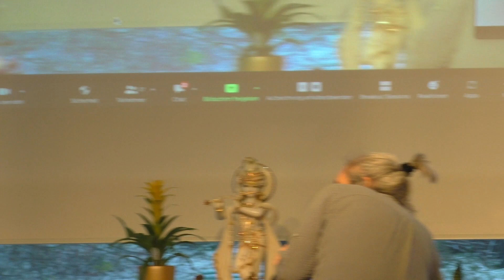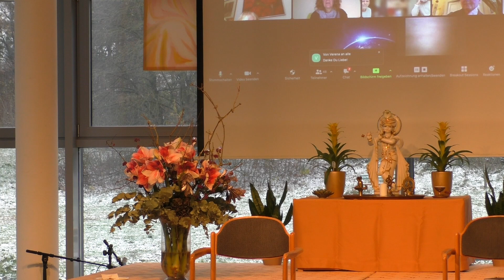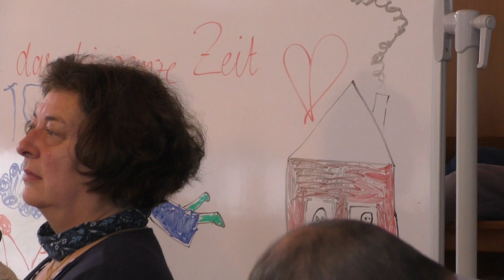Andrea Hanheide "Vollständige Vergebung geschehen lassen" Advent Wunder-Festival 2022, Bad Meinberg